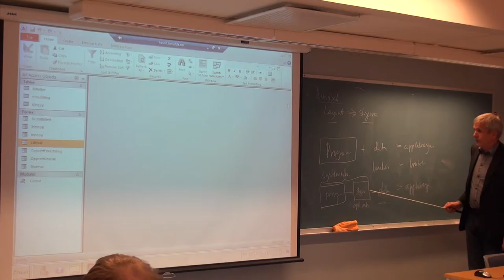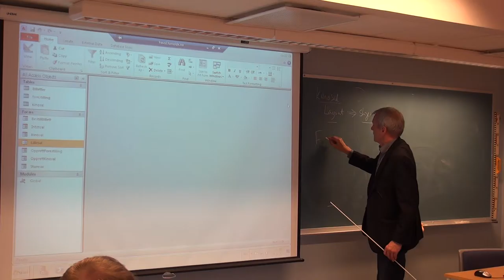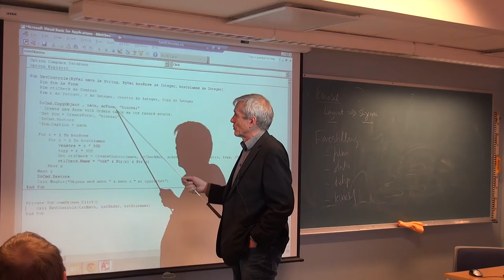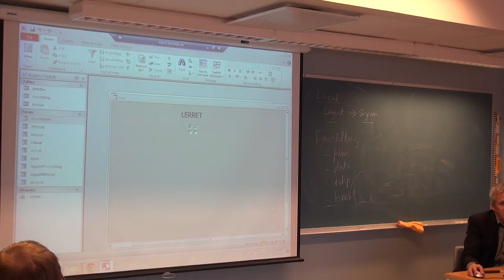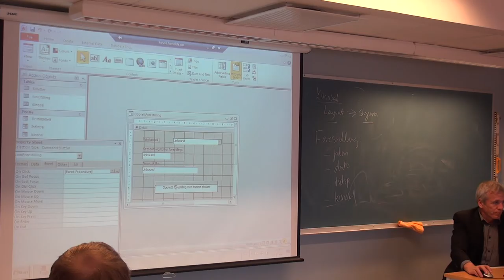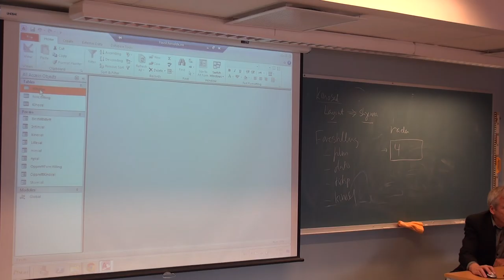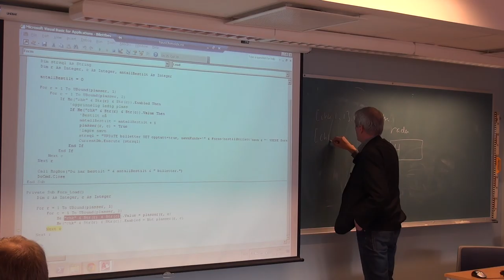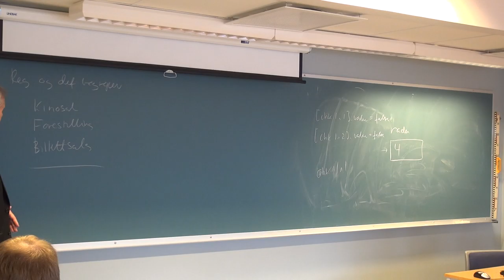154 Forelesning IBE151, (18. nov. 2013)